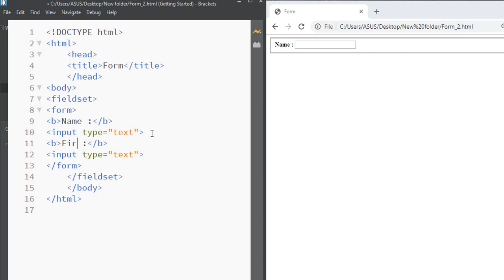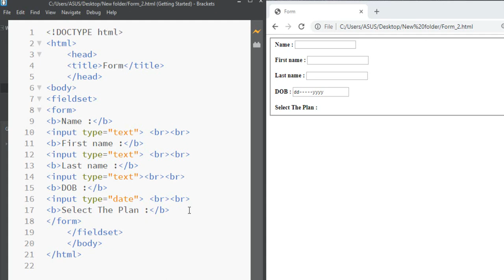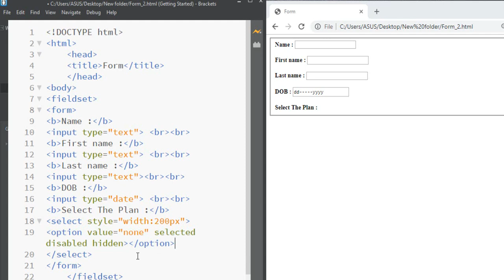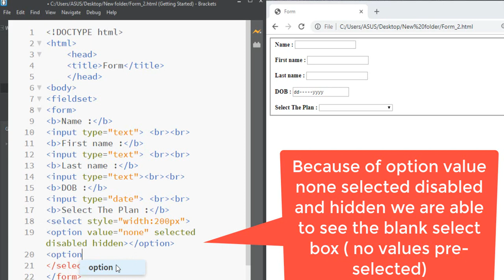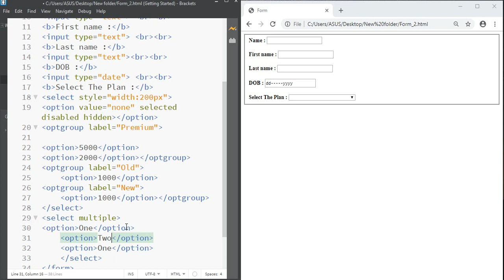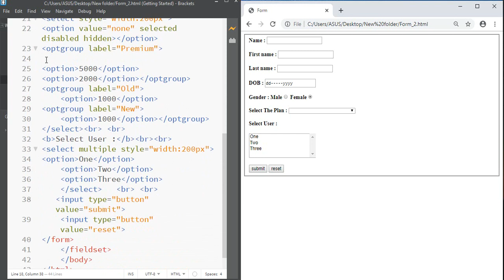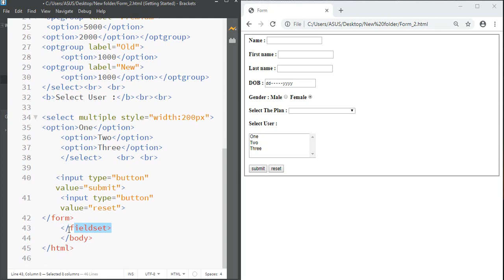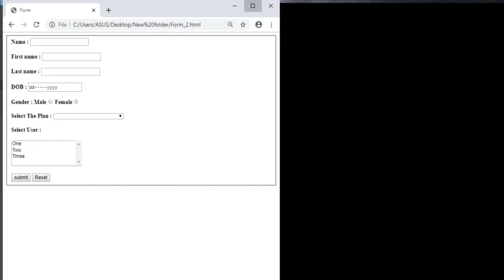Creating Form in HTML | Creating Registration Form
Above video explains how a basic registration form can be designed. It also explains different types of tags that can be used inside the form tag.  for example select tag, input tag etc.